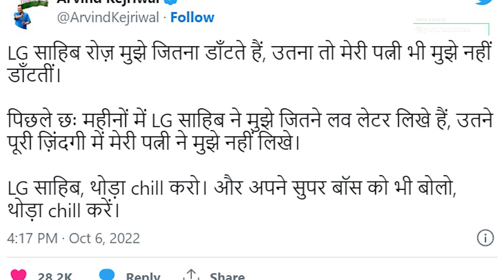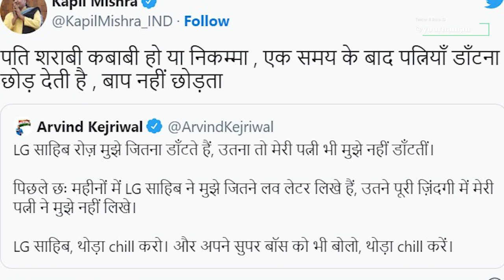Arvind Kejriwal Tweet Went Viral After His Tweet Responded By Kapil Mishra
Stay Blessed